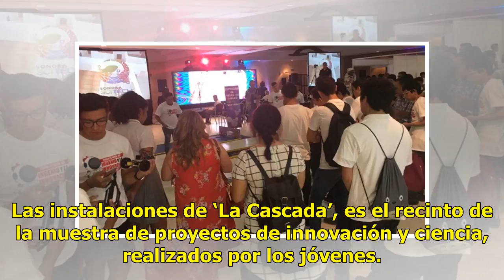GALERÍA | Realizan Feria del Ingenio y la Innovación 2018, participan alumnos de Hermosillo, Guay...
GALERÍA | Realizan Feria del Ingenio y la Innovación 2018, participan alumnos de Hermosillo, Guaymas y Cajeme

Suscríbete ahora a nuestro newsletter Ratio: 0 / 5 HERMOSILLO, SON.- Participan estudiantes de quinto de primaria hasta tercero de secundaria de instancias públicas y privadas de Hermosillo, Guaymas y Cajeme, en la Feria del Ingenio y la Innovación 2018. Las instalaciones de ‘La Cascada’, es el reci...